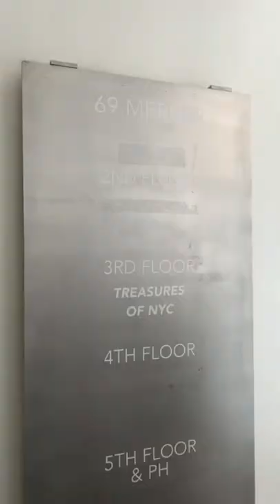The coolest little NYC vintage shop 😍